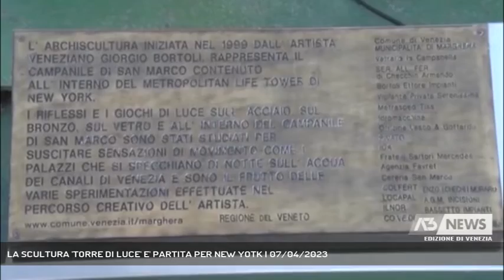LA SCULTURA 'TORRE DI LUCE' E' PARTITA PER NEW YOTK | 07/04/2023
A3 NEWS Venezia 07/04/2023 - VENEZIA - L'opera dello scultore veneziano Giorgio Bortoli, dopo mesi di preparativi, è finalmente partita da Malcontenta alla volta di New York. L'imbarco in nave, alla presenza del sindaco Brugnaro e di tanti amici del territorio che hanno collaborato per rendere possibile questa iniziativa.  || Simboleggia il gemellaggio tra le due città di Venezia e New York. L'opera dello scultore veneziano Giorgio Bortoli "Torre di Luce", dopo lunghi mesi di preparazione, è finalmente partita per New York. Imbarcata in un container a Malcontenta, nel corso di una breve cerimonia, cui hanno partecipato, tra gli altri, il sindaco Luigi Brugnaro, il consigliere regionale Marco Dolfin e tutti gli amici del territorio che hanno reso possibile il viaggio. Prima dell'imbarco la benedizione del parroco di Malcontenta don Alessandro Rosin. - Intervistati GIORGIO BORTOLI (Scultore) (Servizio di Lorenzo Mayer) - Segui Antenna Tre anche sul digitale terrestre! Visita il sito